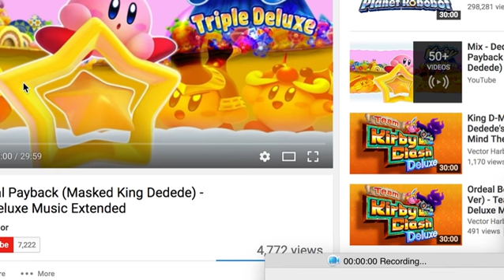Falcon Punch! (Super Smash Flash 2 Episode 2)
I officially have a new main: Captain Falcon!  Welcome to the team!

As always, have a very penguin-filled day.